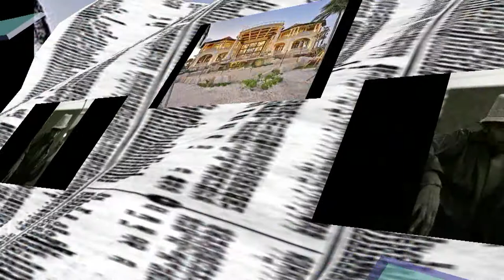remember your sins ! | feat luckky dhiman | official song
like??? then .. comments must.. & share must... love you,, my whole world.. love you punjab... official video coming soon.

this is a song ..telling.. what a girl did.. to a boy .. who loves her so much

sung by   : luckky dhiman
lyrics :  luckky dhiman
editing : lsd